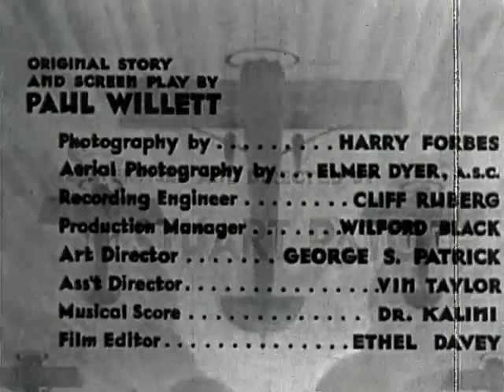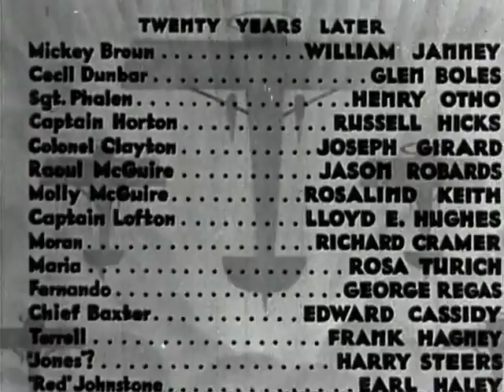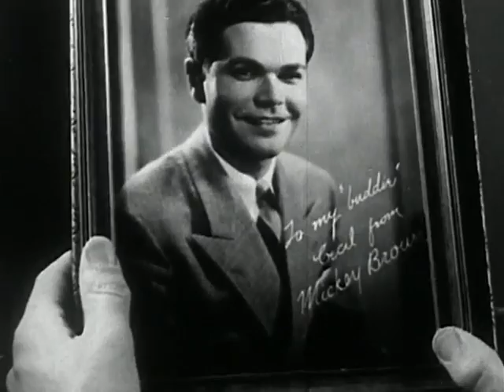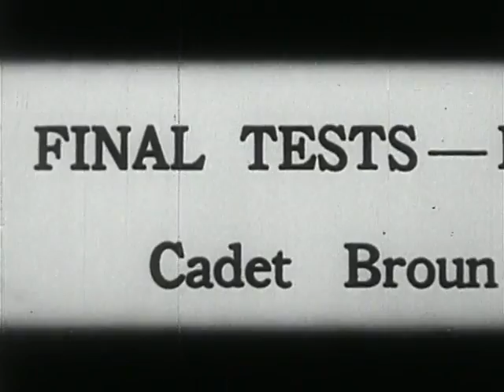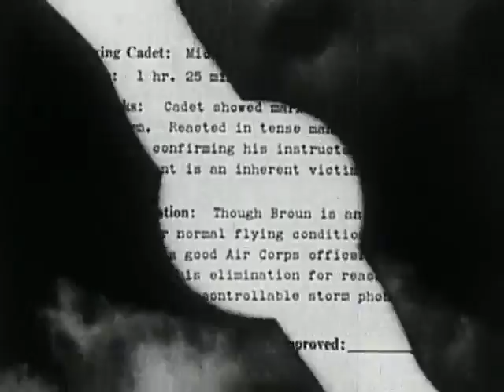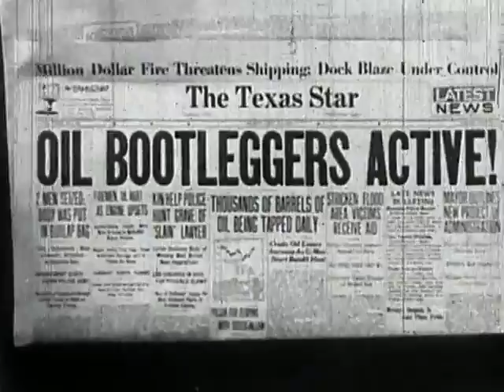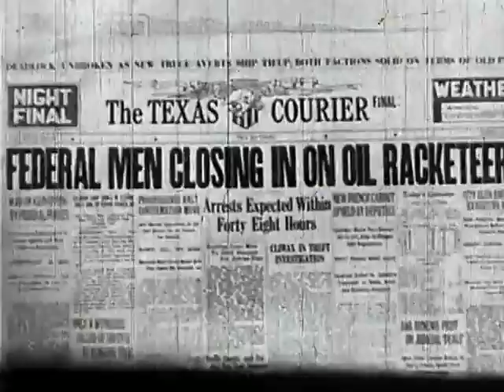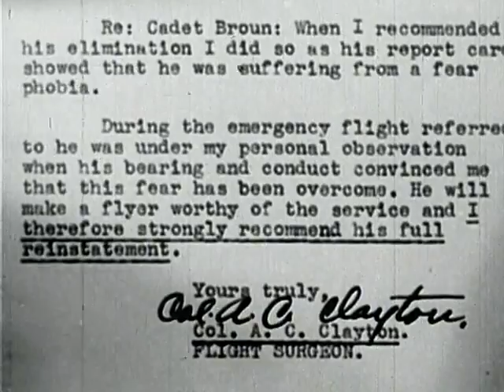Clipped Wings (1937) - Full Movie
Mickey Lofton (William Janney), young half-brother of famed war-aviator Jerry (Lloyd Hughes), fails in his attempt to enter the Canadian Air Corps, because of his fear of thunderstorms developed by an incident in his boyhood days. Jerry, now a Captain in the U. S. Department of Justice, is given an assignment to capture some border oil smugglers. Through his friendship with Raoul McGuire (Jason Robards), one of the suspects, Jerry is accepted as a member of the gang. Mickey is in love with Raoul's sister, Molly (Rosalind Keith.) Gang leader Moran (Richard Cramer) shoots and wounds Raoul, and is himself shot down by Jerry. Mickey flies Molly and her wounded brother to a hospital. Jerry takes off in another plane to guard Mickey's craft from a pursuing airplane, and crashes his plane into the gangster's plane but parachutes to safety.